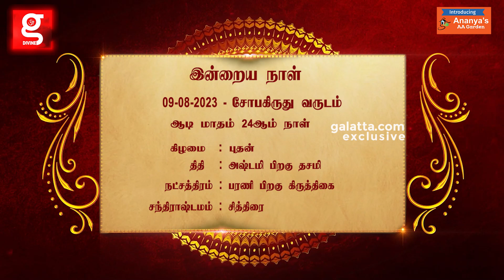குரு சந்திர யோகம் யாருக்கு நன்மை? தீமை? - இன்றைய ராசிபலன் 09-08-2023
Ananya Properties
1.Project name-Ananyas AA Garden
2.Address-Ananyas AA Garden, CHIL-SEZ  Keeranatham Rd, Saravanampatti, Coimbatore, Tamil Nadu - 641035
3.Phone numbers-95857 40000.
Sri Muthukumaran College

சிவஸ்ரீ  D.சரவண மாணிக்க சிவாச்சார்யார் MA
முதல்வர்.ஸ்ரீ காஞ்சி காமகோடி பீடம்
வேத சிவாகம பாடசாலை
சங்கரமடம்- காஞ்சிபுரம்
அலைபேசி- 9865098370